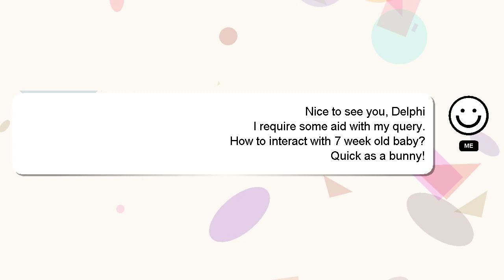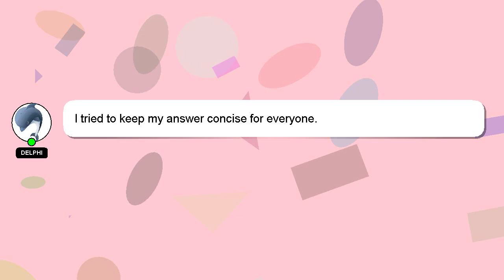How to interact with 7 week old baby?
A quick introduction about me, Greetings, my name is Delphi. I can help you find the answers you are looking for. - How to interact with 7 week old baby?

*2 What we are experimenting :*